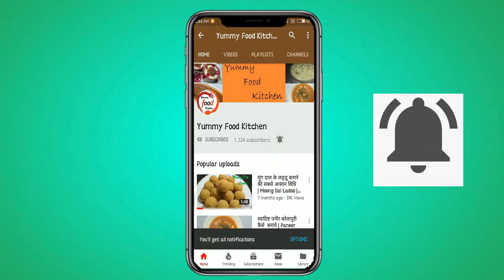Sooji Appam | सूजी और हरी सब्ज़ियों से बना हेल्दी नास्ता | Rava Appe | Appam Recipe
Hello friends, Today we will make Appam. Appam recipe is very easy to make. Try this recipe and share your feedback in the comment box.

Share this recipe with your friends on whatsup and facebook.

घेवर बनाने की विधि | How to make Ghevar at home | How to make Without mould | Ghevar recipe in hindi

Gajar Ka Halwa | हलवाई जैसा गाजर का हलवा घर पर बनाए | Gajar Halwa | Gajrela Recipe | Carrot Halwa